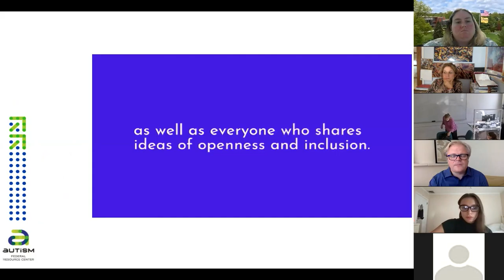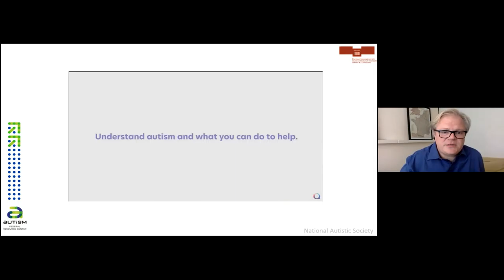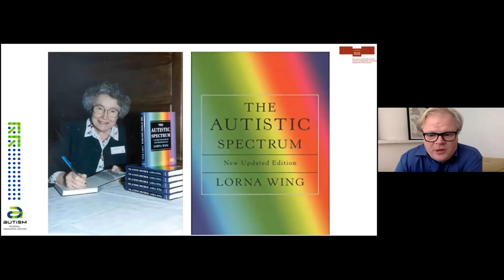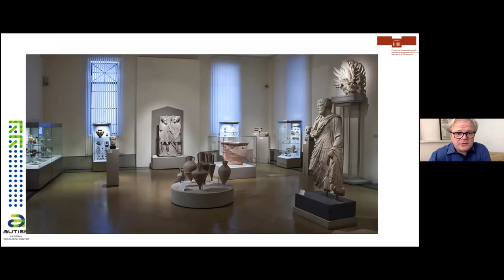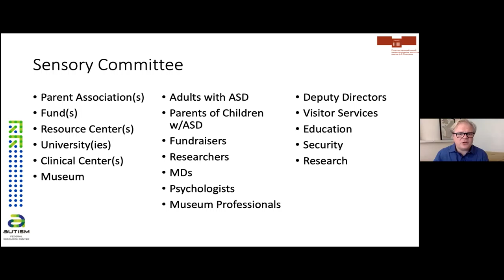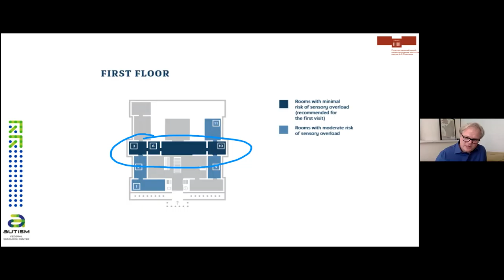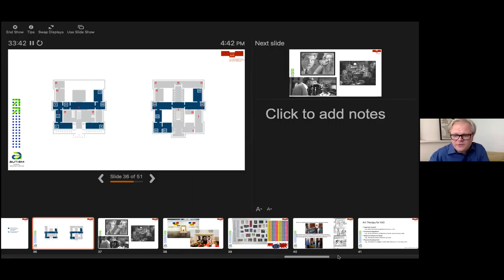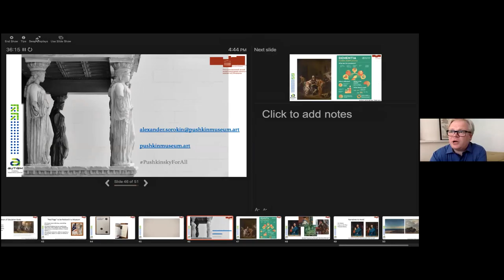Sensory Safety in an Art Museum with Dr. Alexander Sorokin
Multiple risks of sensory overload make a museum visit for people with low sensory threshold and hypersensitivity difficult if not impossible. This talk will introduce the concept of sensory safety for museum inclusion and present the ways to ensure a safe visit for individuals with autism and other conditions that can be associated with sensory challenges.